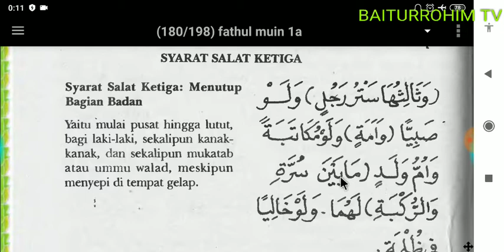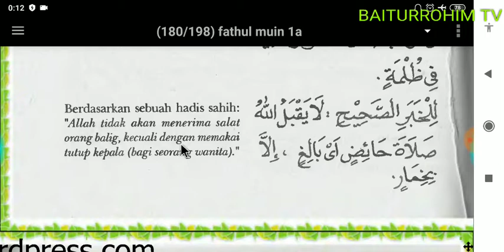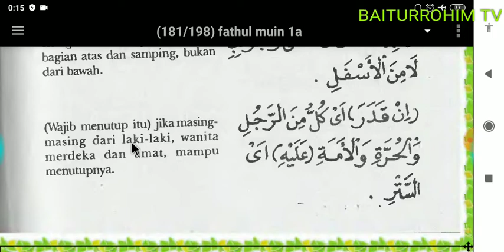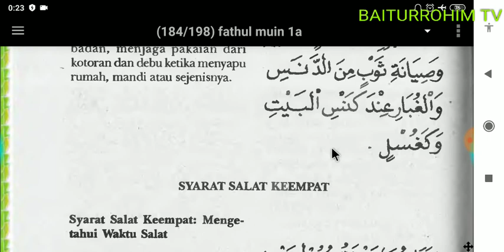015. Syarat Sholat ke 3: Menutup aurat (Baca Fathul Mu'in Terjemah Indonesia)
Mohon maaf jika ada kesalahan baca. Saya bukan orang yg ahli dalam kitab kuning. Video ini dibuat hanya sebagai bahan untuk mempermudah bagi saya dalam belajar ilmu.

Bagi yg menginginkan  ebook kitab pesantren yg lainnya. Cek di FB